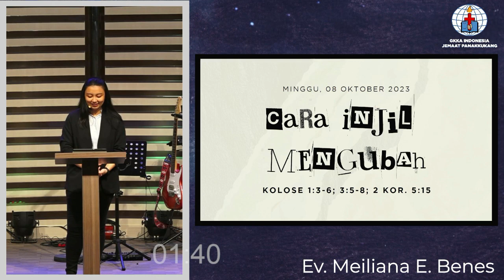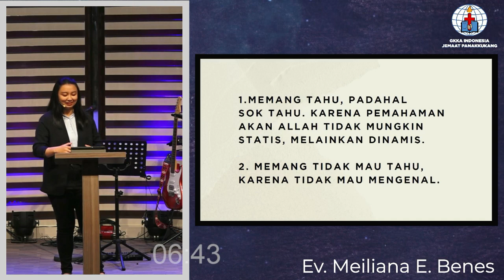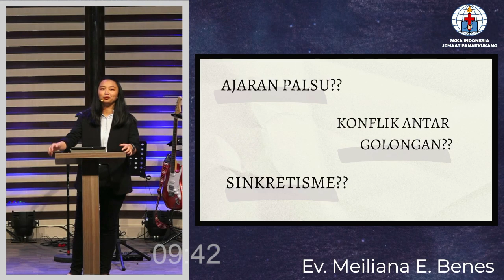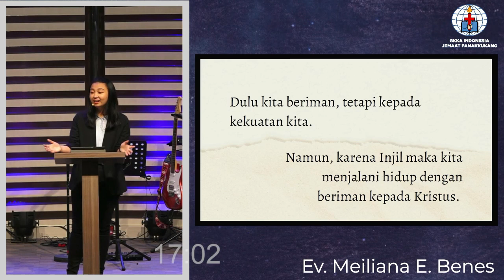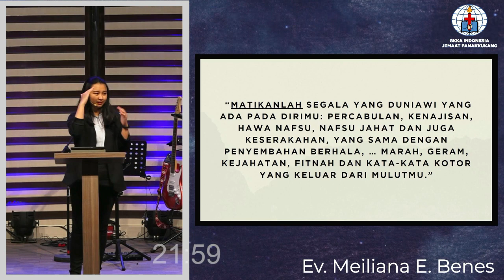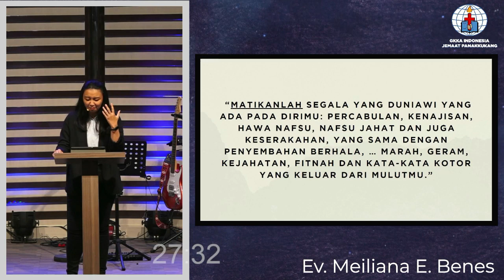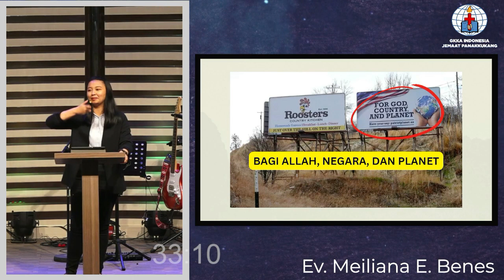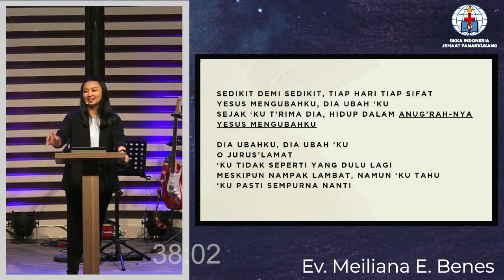"Cara Injil Mengubah" Khotbah GKKA Panakkukang, Minggu 08 Oktober 2023